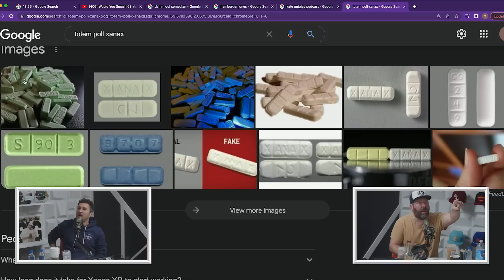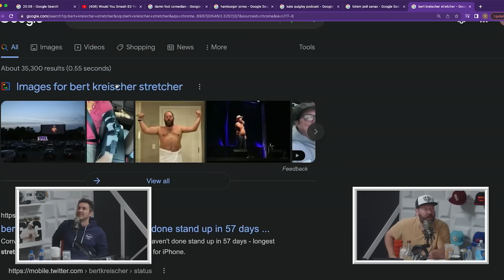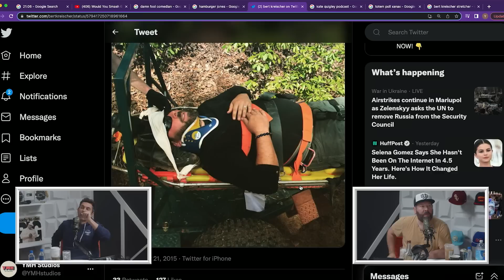Mark Normand Got Kicked Out Of A Hotel - 2 Bears, 1 Cave Highlight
Listen to Mark tell the story of how he got physically removed from his hotel room... it was largely due to Xanax. Bert and Mark also discuss the dangers of pills and withdrawal.